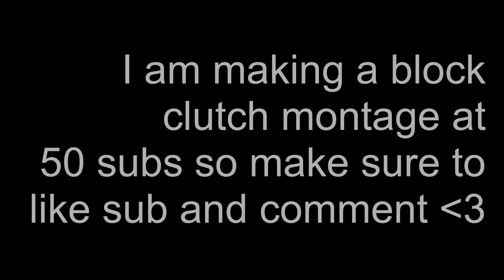Winning on every map #1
Please give me some feedback at the comments. Tell me if I should do an uncut footage or if I should cut it like in this video. And i am dropping a block clutch montage at 50 subs.